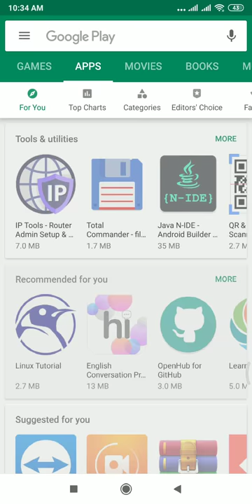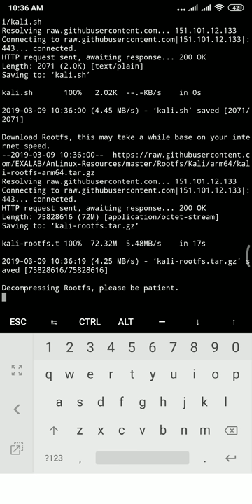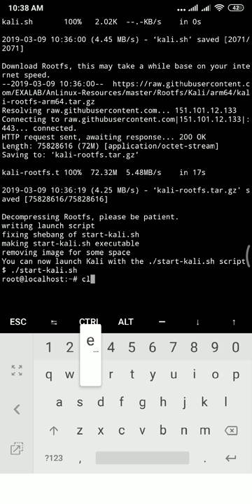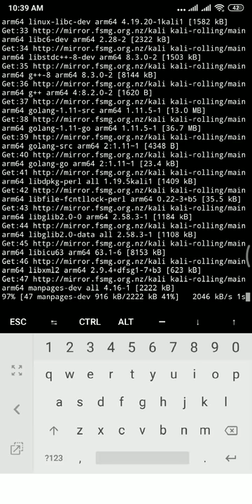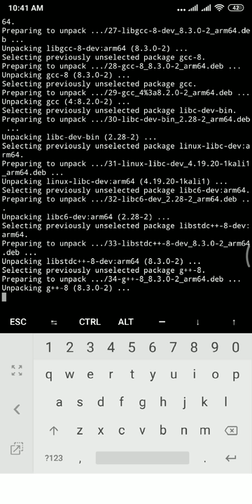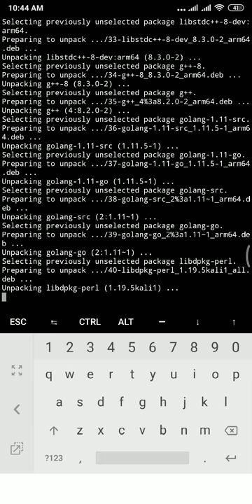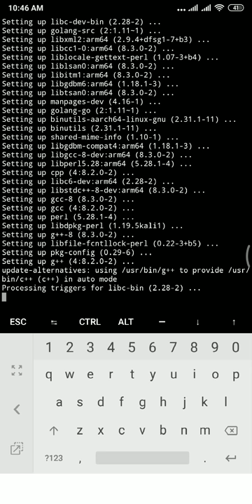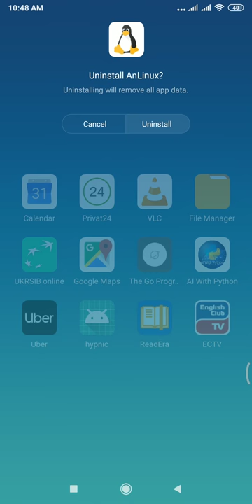How To Install Go Language Golang On Android Device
How to install Golang with terminal on Kali Linux on Android Device